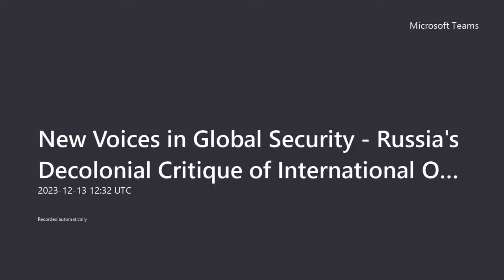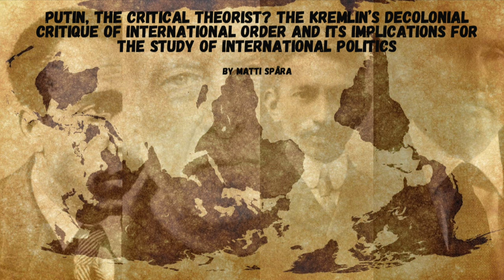New Voices in Global Security - Russia's Decolonial Critique of International Order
In this second New Voices in Global Security Studies seminar, Matti Spåra examined Putin's critique of the international order through a lens of decolonial thought.

Speaker: Matti Spåra, an ESRC-funded PhD researcher at King's College London, specialises in international relations theory, particularly examining reactionary critiques of the liberal international order.

Discussant: Rhiannon Emm, a third year PhD candidate in the Department of War Studies, King’s College London, and Review Articles Editor for Millennium: Journal of International Studies.